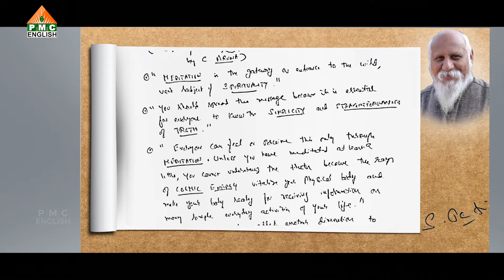July 18 2021 | Patriji Handwritten Message | PMC English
Become a Master and learn from every Master.